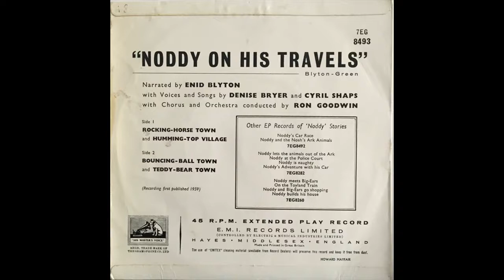Noddy On His Travels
Enid BlytonBritish children's author (born 11 August 1897, died 28 November 1968).Her most famous works include the Famous Five, Secret Seven and Mallory Towers series, and the Noddy stories.

Enid Blyton ‎– Noddy On His Travels
Side One
Rocking-Horse Town
Humming-Top Village
Side Two
Bouncing-Ball Town
Teddy-Bear Town